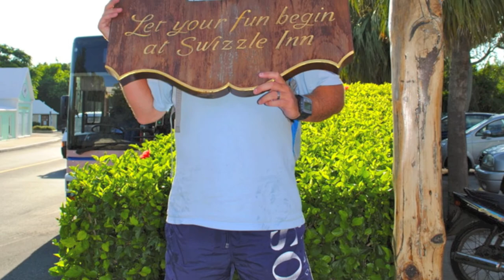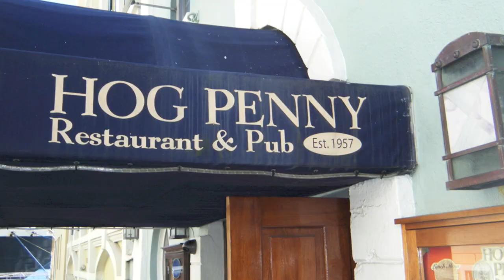Bermuda Moped ("Scooter") Madness - September 21st & 22nd, 2011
Touring Bermuda on a moped.  This is the most exciting and inexpensive way to explore all of the tiny islands in Bermuda.  We were able to visit all of the best beaches and eat the best food that Bermuda has to offer.   We were only in Bermuda for 2 1/2 days but logged almost 100 miles on our moped.